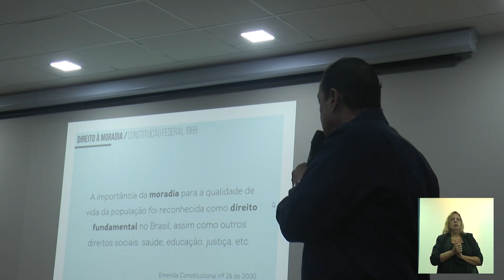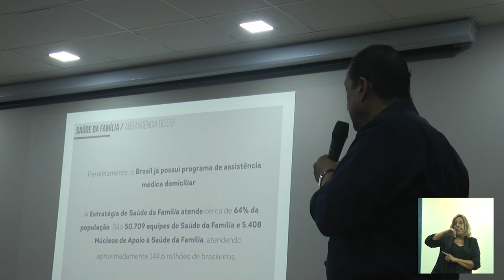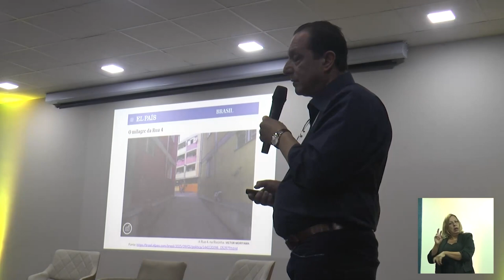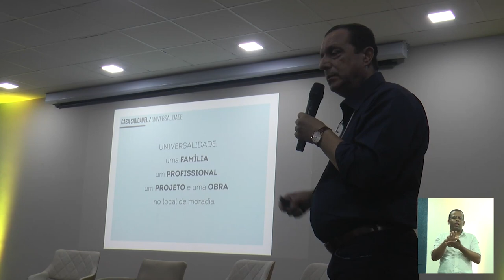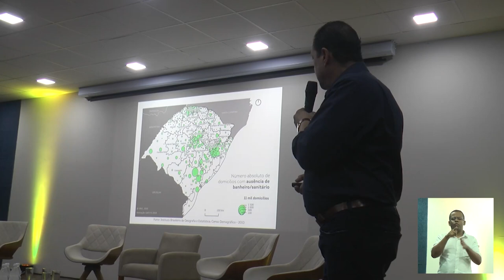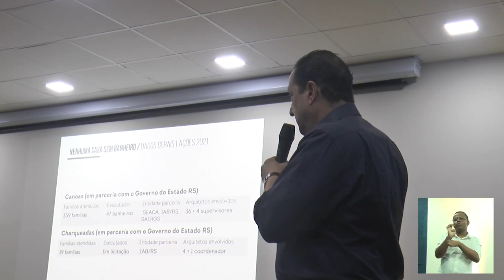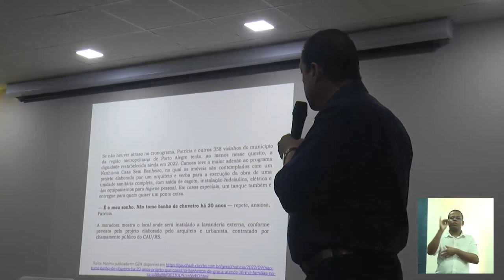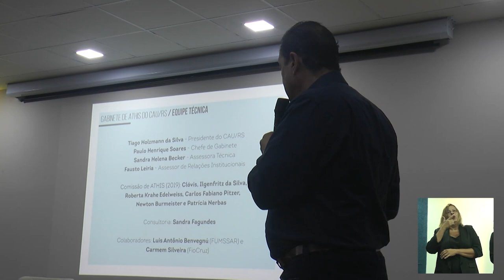SEMANA DA HABITAÇÃO 2023: Nenhuma Casa sem Banheiro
Apresentação do projeto Nenhuma Casa Sem Banheiro durante a Semana da Habitação 2023, em Aracaju (SE) por Carlos Eduardo Pedone, conselheiro do CAU Rio Grande do Sul.

Através da lei de ATHIS, o projeto idealizado pelo CAU do estado tem como objetivo melhorar as condições sanitárias em 11 mil moradias de famílias de baixa renda.